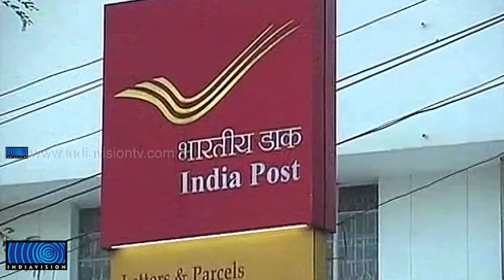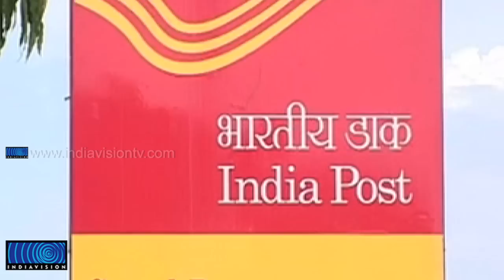Pay bills and fines through post office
പൊലീസിന്റെ രഹസ്യക്യാമറകളില്‍ പതിയുന്ന നിയമലംഘനങ്ങള്‍ക്കുള്ള പിഴ ഇനി പോസ്റ്റ്ഓഫീസുകള്‍ മുഖേന നല്‍കാം. വെള്ളക്കരവും കെട്ടിടനികുതിയും ഒടുക്കാന്‍ പോസ്റ്റ്ഓഫീസുകളില്‍ ഉടന്‍ സംവിധാനം ഏര്‍പ്പെടുത്തും. കമ്പ്യൂട്ടര്‍വത്കൃത സോര്‍ട്ടിംഗ് സംവിധാനം ഏര്‍പ്പെടുത്തുന്നതോടെ കത്തുകള്‍ക്ക്്് മേല്‍വിലാസം എഴുതാനുള്ള കൃത്യമായ സ്ഥാനം നിര്‍ബന്ധമാവും